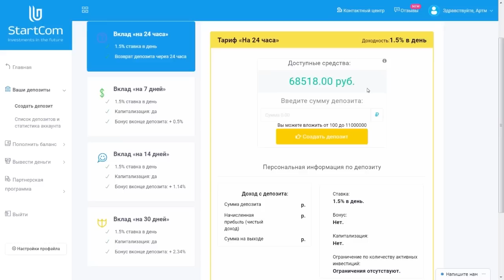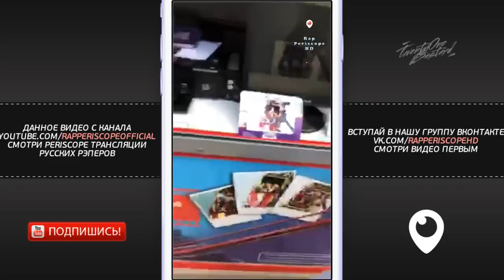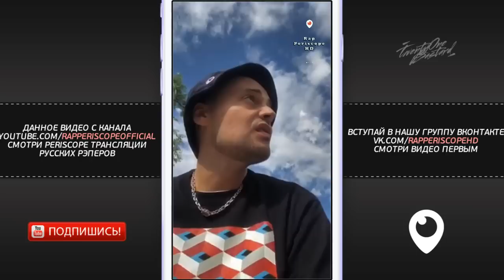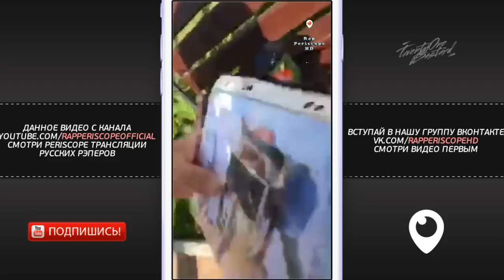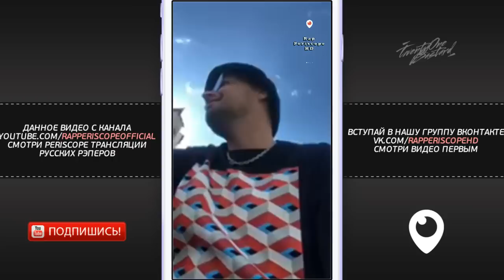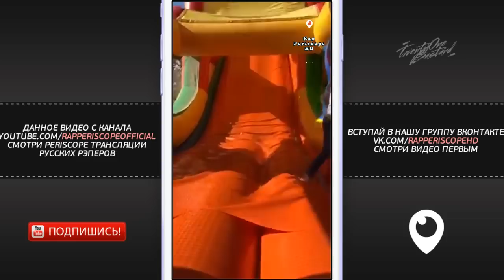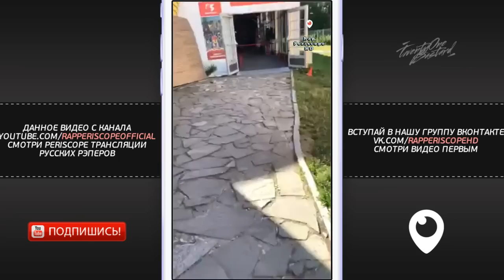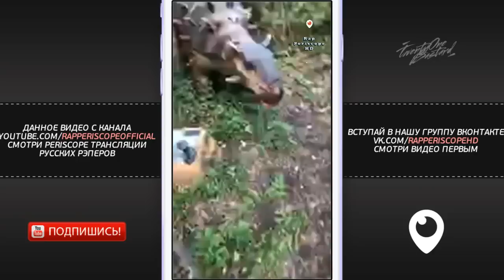Гуф с сыном Сами в парке аттракционов SKAZKA, о новых треках, Кети Топурия